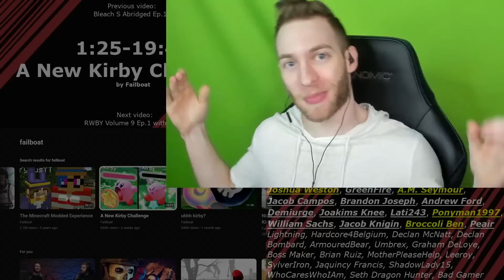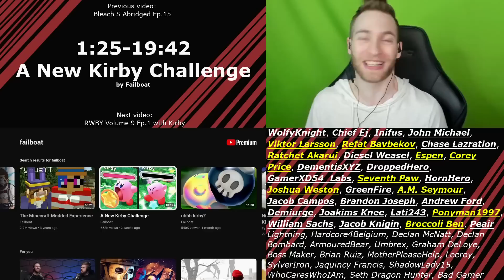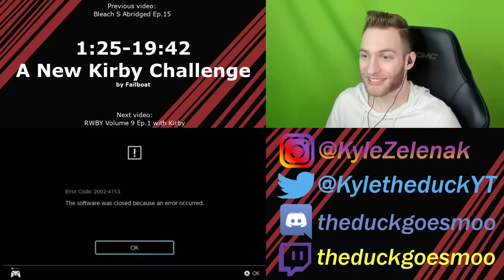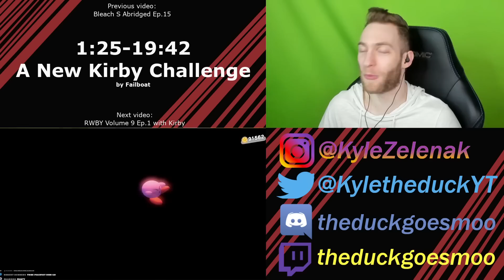WHY DO THEY DO THIS??!! Reacting to "A New Kirby Challenge" by Failboat